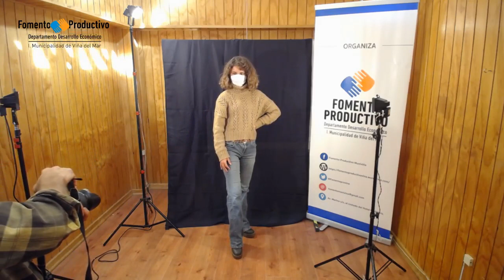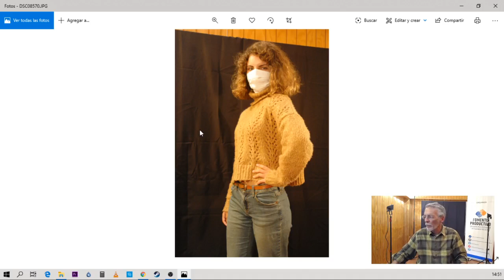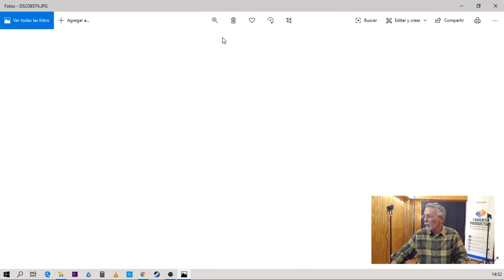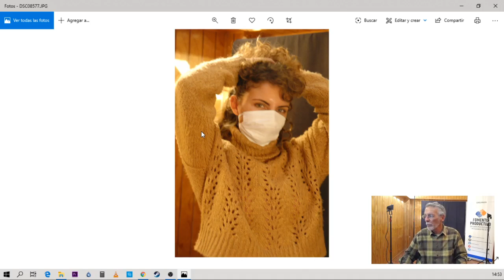Curso de Fotografía Intermedia - Clase 3: Fotografía de figura humana, por Andrés Boubet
CURSO DE FOTOGRAFÍA INTERMEDIA - ANDRÉS BOUBET
Clase #3 :: Fotografía de figura humana

Capacitarse en línea permite mantenerse ocupado mientras nos resguardamos en esta emergencia sanitaria.
Estas clases, impartidas por el profesor Andrés Boubet, nos introduce en el amplio y maravilloso mundo de la fotografía.